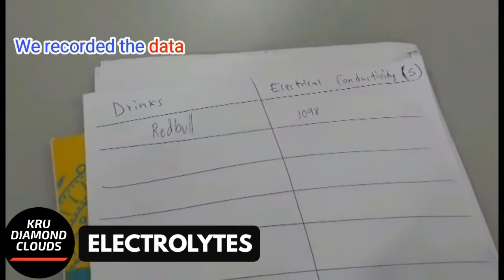ELECTROLYTES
An Electrolyte is a substance that dissolves in a solvent to make a Solution that has ions that can conduct Electricity. in this Experiment students tested 10 different kinds of drinks with an EC Meter to see which drink has more electrolytes hence very good for our body after a hard day work or sports. Electrolytes are very important for our body.Electrolyte just like the name is what give electrical charges that help our organs to function properly.after our experiment Coconut water came on top as the best drink to have after a hard ay work or sports.the Coconut water we tested had 5958 microsiemens of Electrolyte.
Unauthorized upload of this video unto any YouTube channel is prohibited.